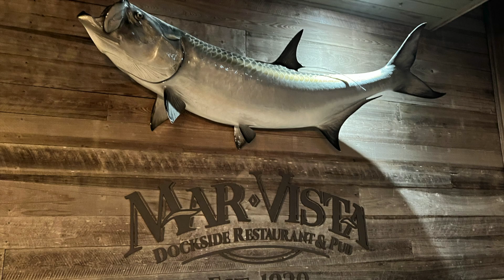Experience Coastal Charm at Mar Vista Restaurant and Pub | Longboat Key, Florida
Experience Coastal Charm at [Mar Vista Restaurant and Pub] | [Longboat Key, Florida] @FloridaIslandGirl @whysarasotaflorida9820

Welcome to "Mar Vista Restaurant and Pub", a hidden gem nestled on the picturesque Longboat Key, where culinary excellence meets coastal charm. Immerse yourself in the laid-back atmosphere as you step into a historic setting surrounded by lush greenery and breathtaking waterfront views. Mar Vista seamlessly blends "Old Florida" vibes with a modern culinary experience.

Indulge your taste buds with a menu crafted from locally sourced ingredients, showcasing the flavors of the Gulf Coast. From fresh seafood to mouthwatering steaks, every dish is a testament to the chef's dedication to quality and taste. Pair your meal with a selection from their extensive drink menu, featuring craft cocktails and a diverse wine list.

The outdoor patio invites you to dine al fresco, where gentle "sea breezes" complement the savory aromas. Whether you're enjoying a romantic dinner for two or a lively gathering with friends, Mar Vista offers an unforgettable dining experience.

Join us on a virtual tour of "Mar Vista Restaurant and Pub" on Longboat Key, where every moment is infused with the warmth of coastal hospitality. Discover why this hidden treasure has become a beloved destination for locals and visitors alike.